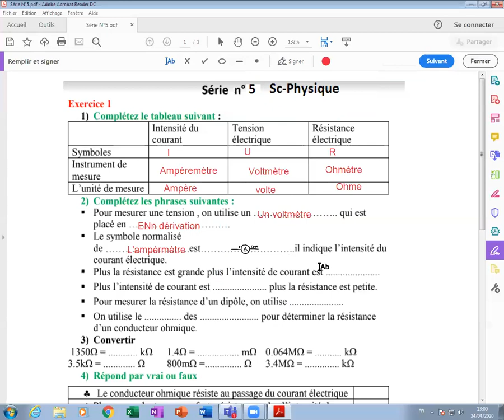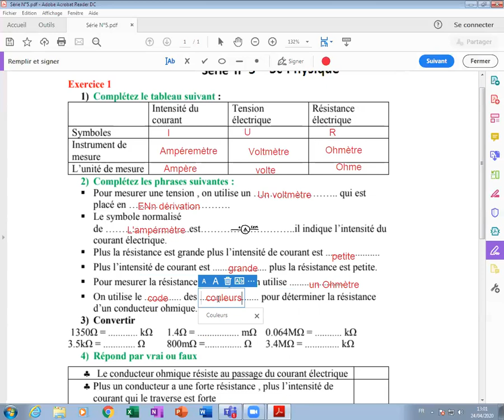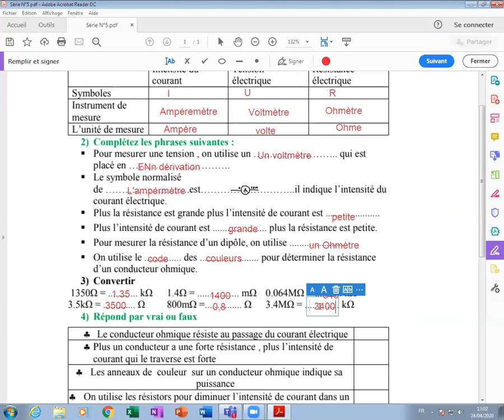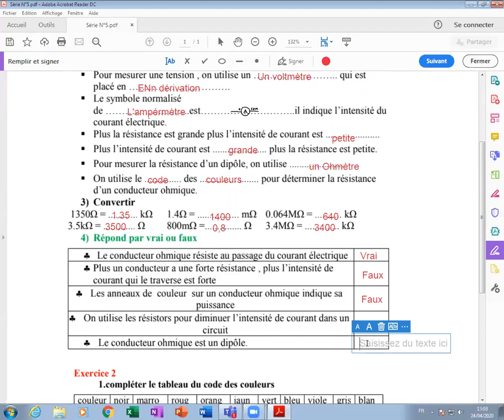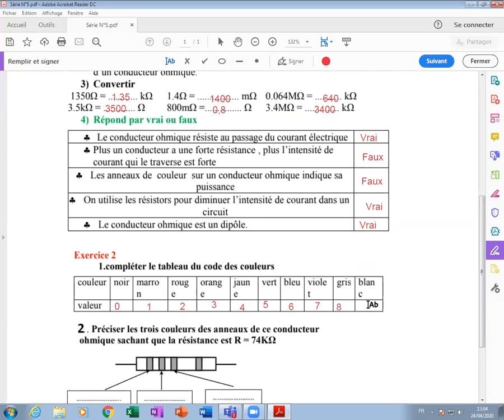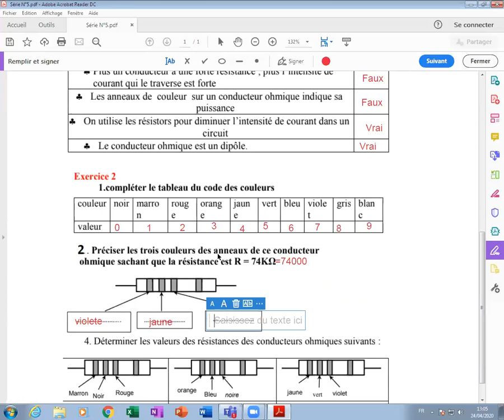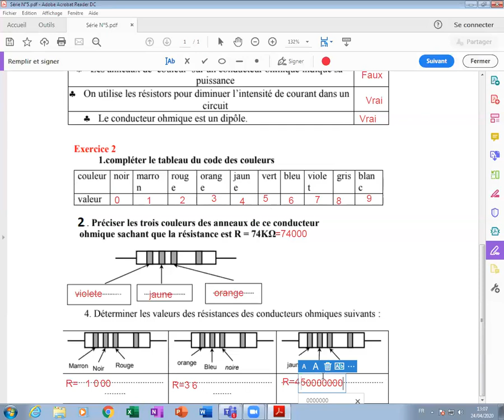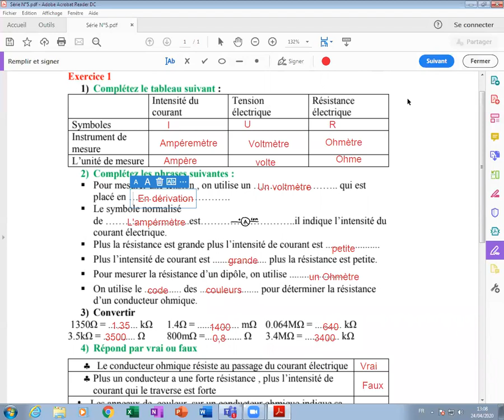correction des exercices sur l'électricité